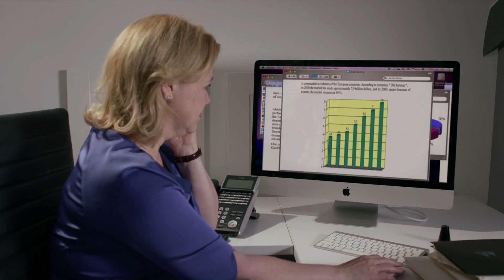The Christmas Consultant - Trailer